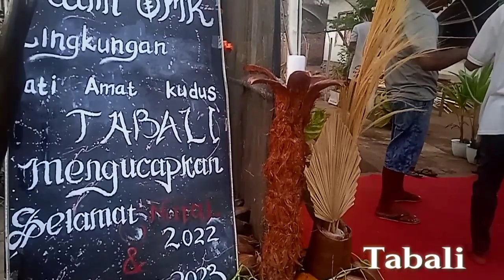Pohon Natal || Kreasi Anak Nagi ~ Larantuka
Menjelang Natal.. anak muda Nagi bersemangat membuat pohon natal yang unik dan menarik